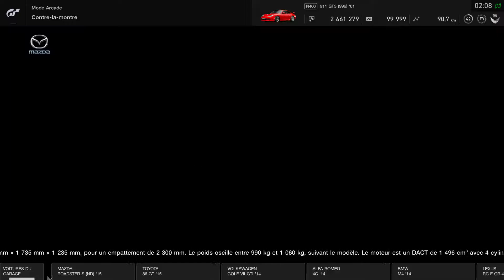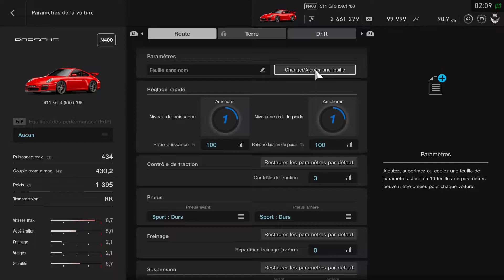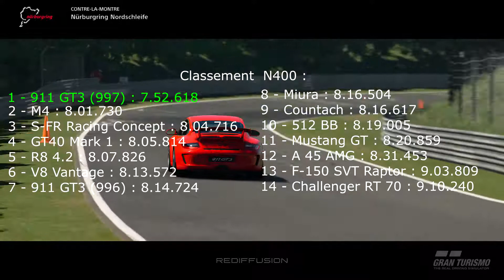GT Sport Test 911 GT3 (997) Un animal sauvage civilisé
Féroce, Brutale mais jamais hors des clous. La rigueur Allemande à encore parlée.